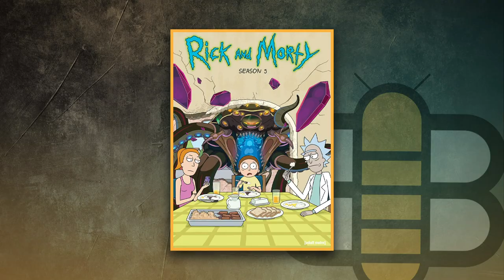Podcast Highlight: The Top Ten Comedy Shows of All Time and also The Big Bang Theory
Kyle, Adam, and Emma from The Babylon Bee do a rundown of their top ten comedy shows of all time that you should binge watch right now and also the Big Bang Theory.